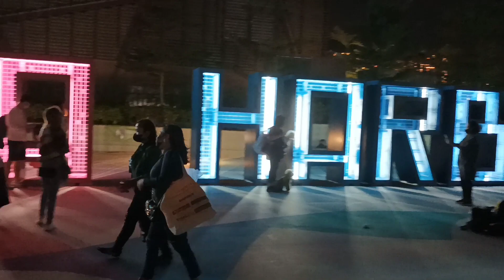OPPOSITE OF THE DAY VIEW||EAST COAST PARK PRECINCT FORTRESS HILL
EAST COAST PARK PRECINCT FORTRESS
LOCATED ALONG FORTRESS HILL"S HARBOUR FRONT,VISITORS CAN ENJOY THE SEA BREEZE ON THE BENCHES ALONG THE BREAKWATER AND ENJOY A PANORAMIC VIEW OF THE HARBOUR BY THE CENTRAL-WANCHAI BYPASS EAST VENT SHAFT.THE PARK IS OPEN 24/7 AND  ALSO HAVE INSTALLATIONS, A LAWN AREA,SHELTERS,SLIDES AND BALANCE BIKE TRACK FOR THE LITTLE ONES.PET OWNERS ALSO CAN JOIN THEIR FUR KIDS ON LEASHES.